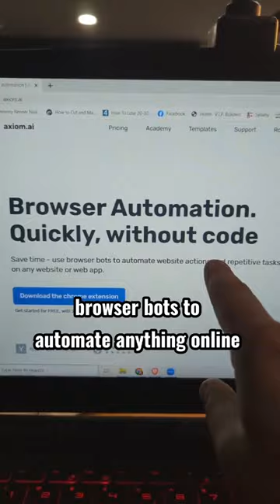Top 5 Useful Websites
I made you a huge list of my useful websites